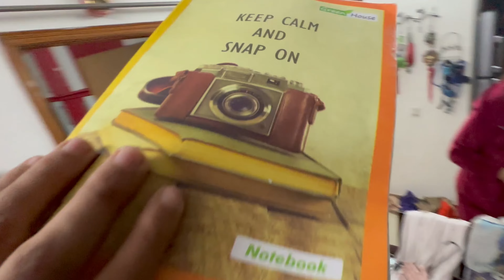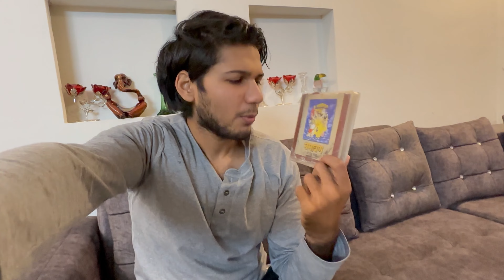Ghar Ki Safai Ne Kiya Sabko Shock 😳!! Kishik Sehrawat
Hey Guys Kya Haal Chaal… Kishik Sehrawat this side..

Hmh Toh main ek student hoon Jo ki content create Karta Hoon..

Main Daily vlogs banata hoon…Main Reels banata hoon , Shorts banata hoon… Aur Ab Meme Reviews ka bhi Intezam hai😂

Aur Thodi bohot classes bhi laga leta hoon😂!

Guys My Aim Is To Entertain You all with My Content!

Baaki … Phir Miilenge Chalte Chalte!!

Videos Are Written And Created By -

Thank You...Cheers